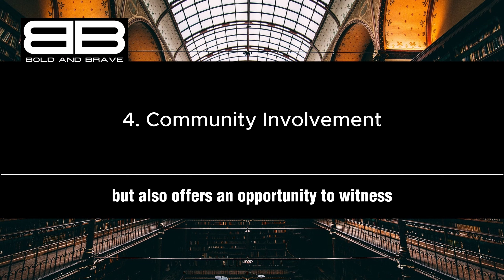First Date Ideas - Fun and Creative Ways to Get to Know Someone | Bold and Brave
First Date Ideas - Fun and Creative Ways to Get to Know Someone

Our mission is to provide our viewers with expert advice, practical tips, and inspiring stories from the world's most successful people, to help them achieve success and financial freedom.
We cover a wide range of topics that are relevant to anyone looking to succeed in business and life, including property owning, financial advice, networking, management, and work-life balance. Our team of experts has decades of experience in these fields, and we're always happy to share our insights and strategies with our viewers.
If you're interested in learning from the experiences of successful entrepreneurs and business leaders, you'll love our interviews with some of the most influential people in the world of business and finance. Our videos feature valuable insights and practical tips that you can apply to your own life and business, to help you achieve your goals.
Of course, we know that money is a crucial component of success, which is why we have plenty of videos on financial planning, investing, and wealth management. Whether you're just starting out or looking to build a more robust investment portfolio, our videos will provide you with the information you need to make informed decisions.
We also believe that success is not just about making money, but also about achieving a fulfilling work-life balance and building strong relationships. That's why we have videos on management skills, networking, and personal development, to help our viewers grow both professionally and personally.
Finally, we know that the key to success is a willingness to learn and grow, which is why we're constantly creating new content to help our viewers achieve their goals. Our community of like-minded individuals is committed to achieving success and financial freedom, and we're always here to support and inspire each other.